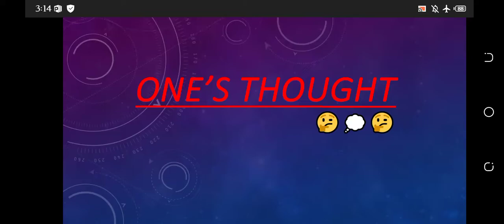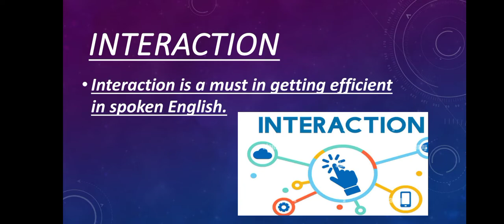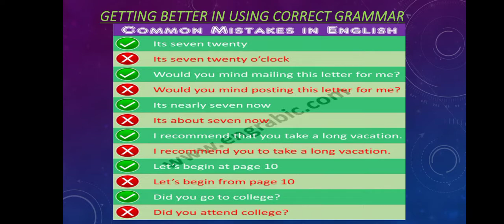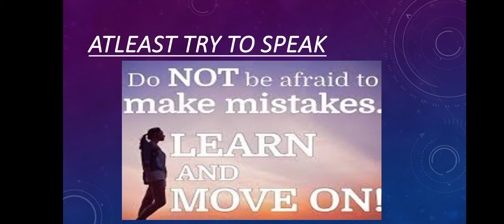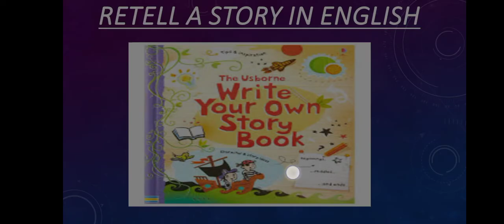Tricks and Tips to get cogent in English in just 3 weeks | How to get better in English day by day